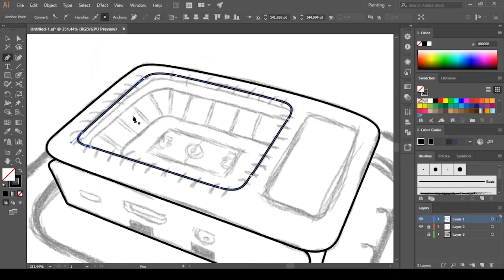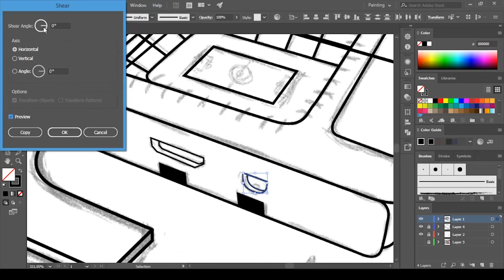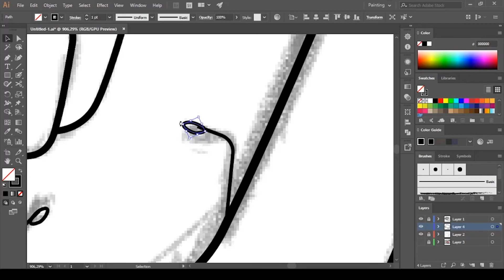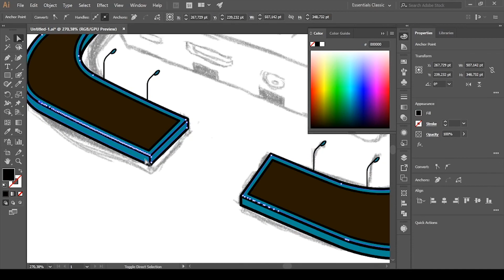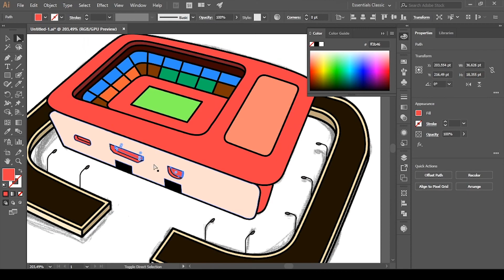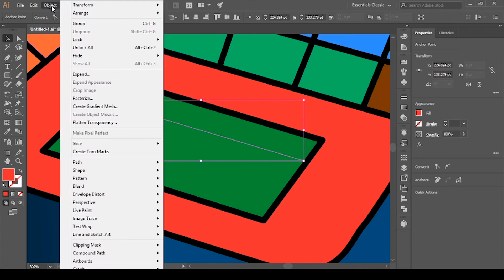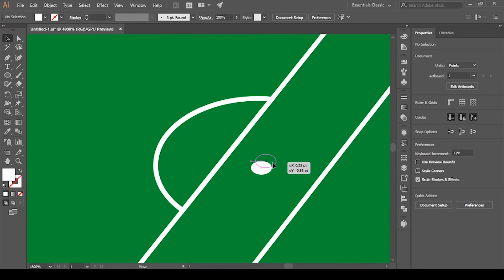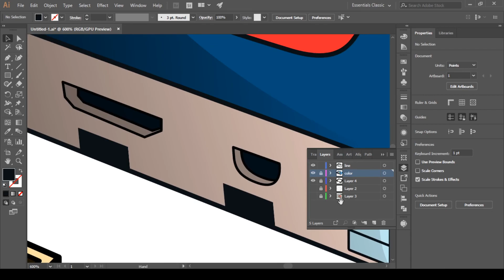How I turn Raspberry Pi into Stadium in Adobe Illustrator - Speedart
Hi, this is my first video and my first time doing this kind of art, enjoy :)